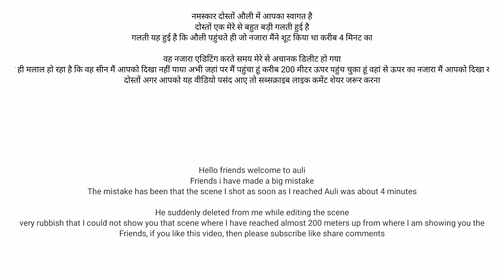Auli Uttrakhand | Uttrakhand auli part 1 | Auli kaise jaen | औली जोशीमठ उत्तराखंड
औली का इतिहास 8वीं शताब्दी में पाया जाता है। मान्यताओं के अनुसार, गुरु आदि शंकराचार्य इस पवित्र स्थान पर आए थे। इस जगह को 'बुग्याल ' भी कहा जाता है जिसका स्थानीय भाषा में अर्थ है 'घास का मैदान'। ओस की ढलानों पर चलते हुए पर्यटक नंदादेवी, मान पर्वत तथा कामत पर्वत शृंख्ला के अद्भुत नज़ारें देख सकते हैं